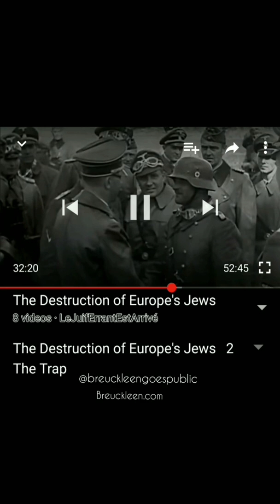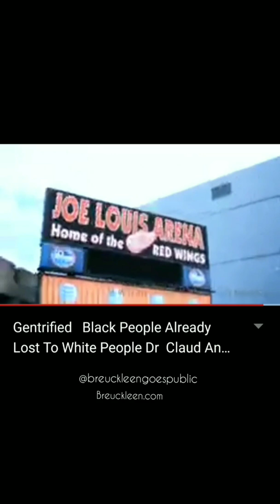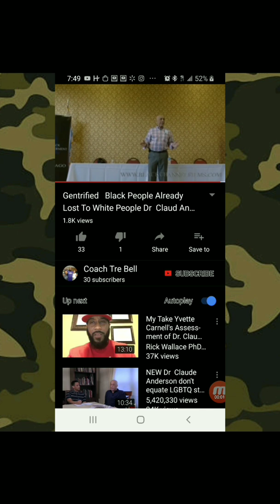⭐WAR REPORT⭐Actions That Preceeded Jewish Holocaust⭐ Part 2.75 (3of4/5🤦🏾‍♀)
I hope y'all appreciate and gained insight👁️

Annihilation - The Destruction of European Jews
earrings by
Breuckleen.com